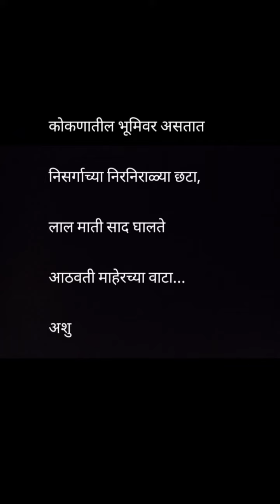Gaaz Yeta Go l Kokan | Mala Kahich Problem Nahi | Maza Sindhudurg | Auxygen Dance & Fitness l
Gaaz Yeta Go - Mala Kahich Problem Nahi

Maza Sindhudurg group presenting marathi song  Gaaz Yeta Go from Mala Kahich Problem film

Song Credits
Music composed by Hrishikesh Saurabh Jasraj

Performed by: Ashwini, Trupti, Prashanti, Shamiks, Paresh and Priyanka

Lockdown Fitness Challenge

Quarantine Days

Edited by : Hitakshi Karpure

Stay Home, Stay Safe and Stay Positive

Choregrapher: Priyanka Korgaonkar

Love our videos? Hit 'LIKE' and Show us some support!